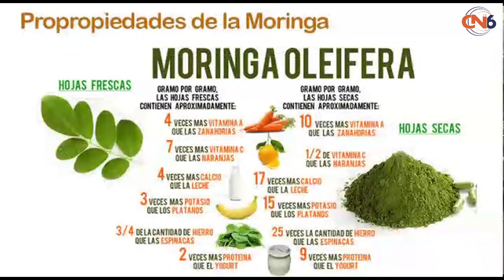Conoce la Historia de la planta medicinal moringa